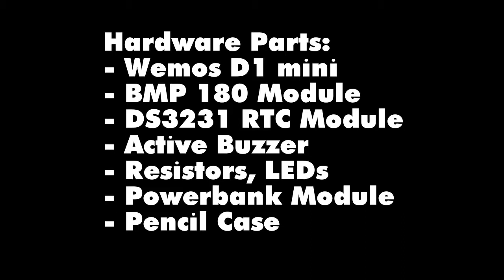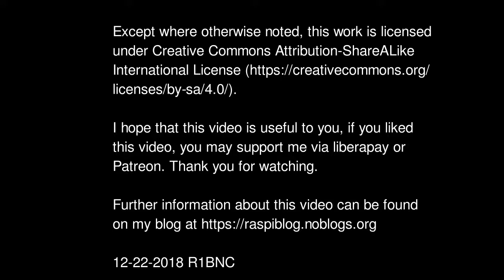#7 ESP8266 WiFi Repeater with Sensors Demonstration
ESP8266 WiFi Network Address Translation "WiFi Repeater" with Sensors Demonstration

Hardware part demonstration.

More information on my blog.